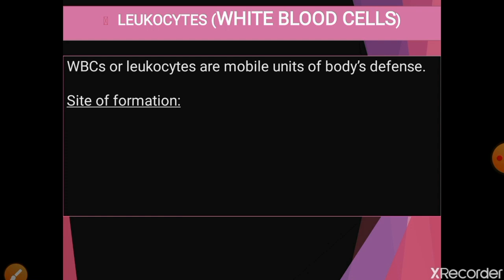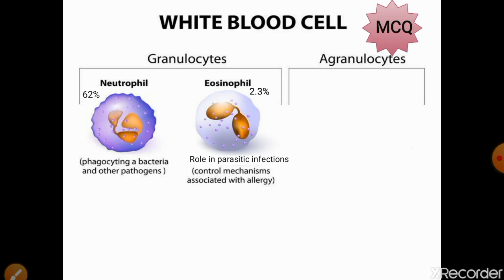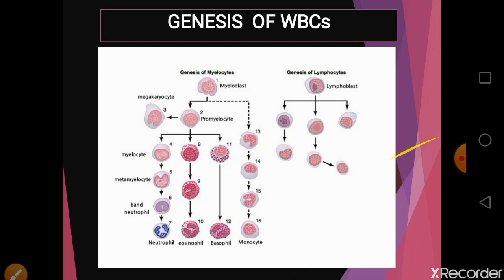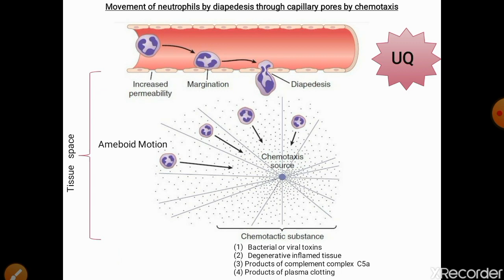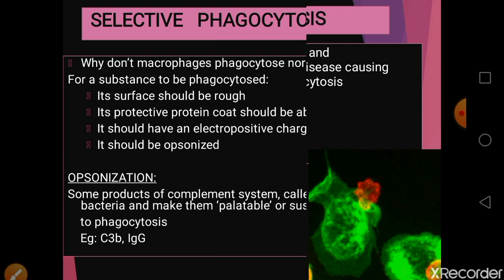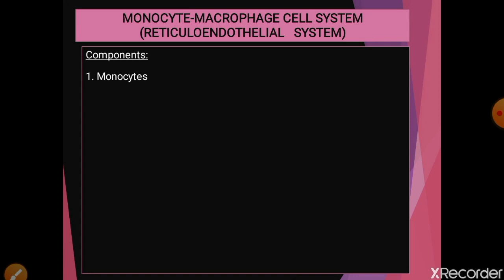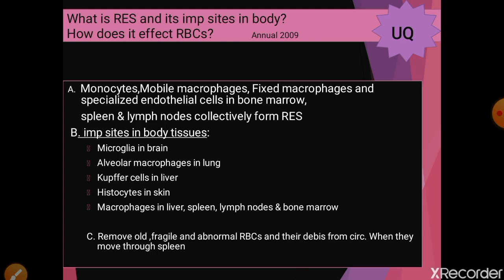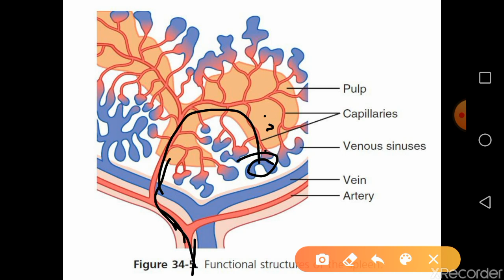Resistance of the Body to Infection part1 .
Leukocytes, Granulocytes, the Monocyte-Macrophage System(Reticulo endothelial system)
phagocytosis chemotaxis